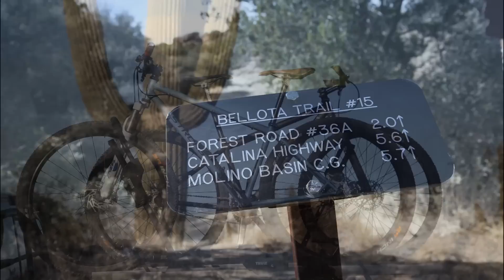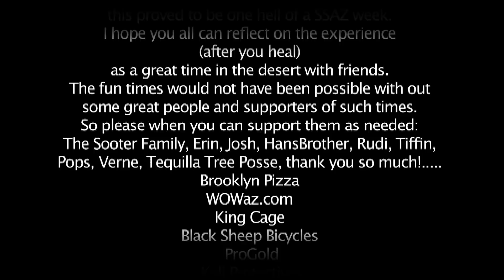Single Speed Arizona: A ride with friends